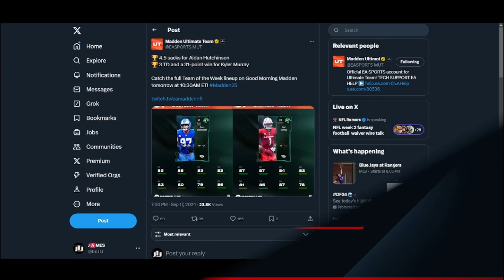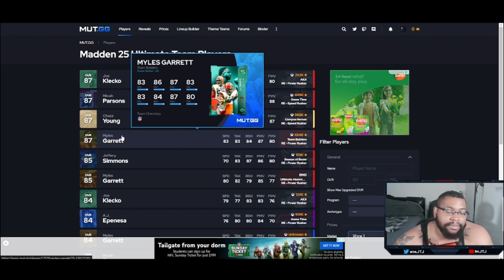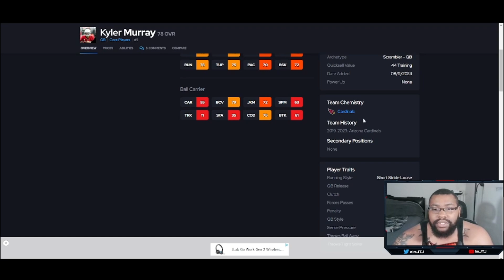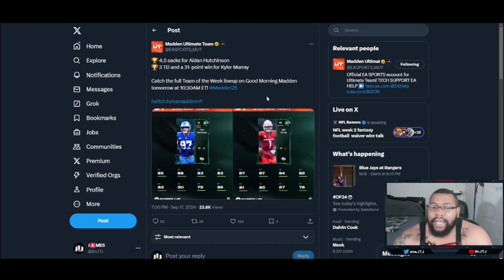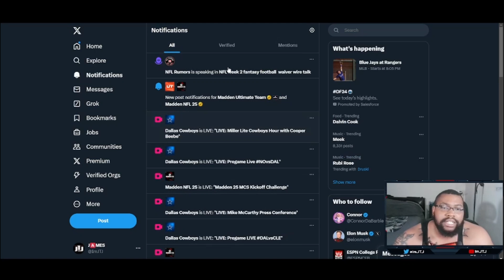TOTW KYLER MURRAY & AIDAN HUTCHINSON | MADDEN 25 ULTIMATE TEAM